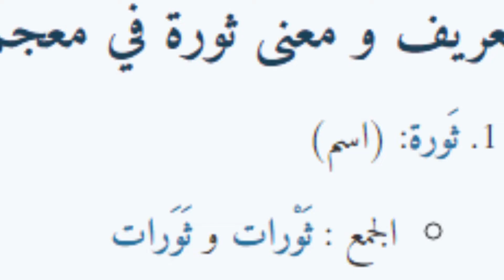ليلة سقوط سجلماسة | خراب ودمار المدينة العامرة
سجلماسة أيقونة الصحراء" هي سلسلة من الحلقات والتي سنتحدث فيها عن تاريخ مدينة سجلماسة العامرة و في كل حلقة سنخوض في موضوع له علاقة بهذه المدينة

العلمي محمد
تافيلالت
سجلماسة
elalami mohamed
برنامج اعلام تافيلالت
سجلماسية ايقونة الصحراء
سجلماسة التاريخ,
سجلماسة الرشيدية,
سجلماسة حاليا,
سجلماسة المغرب,
مدينة سجلماسة,
ثانوية سجلماسة,
سجلماسة pdf
الرشيدية اليوم,
الرشيدية 2020,
الرشيدية البلدي,
الرشيدية كما لم تراها من قبل,
الرشيدية وكورونا,
الرشيدية كورونا,
الرشيدية المغرب,
الرشيدية الحجر الصحي,
اغاني بلدية الرشيدية mp3,
اغاني لعنان الرشيدية mp3,
الحمري الرشيدية mp3,
موسيقى البلدي الرشيدية mp3,
موسيقى الرشيدية mp3,
اغاني الرشيدية mp3,
لعنان الرشيدية mp3